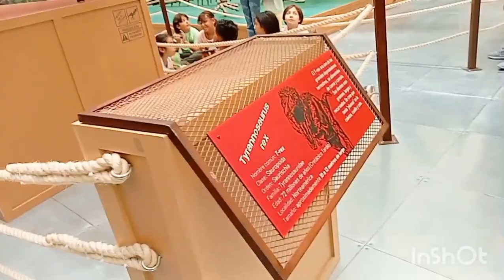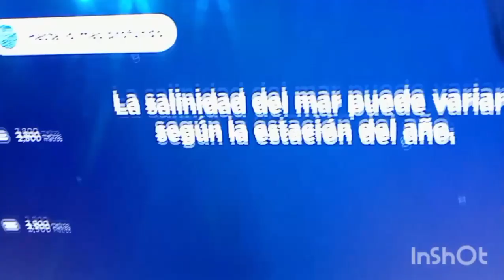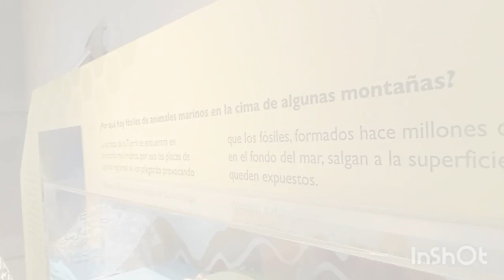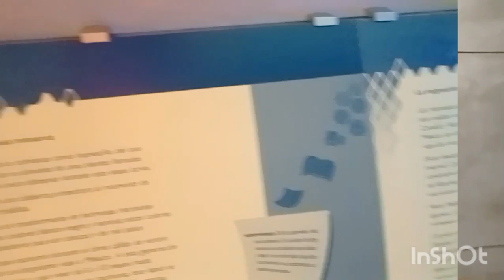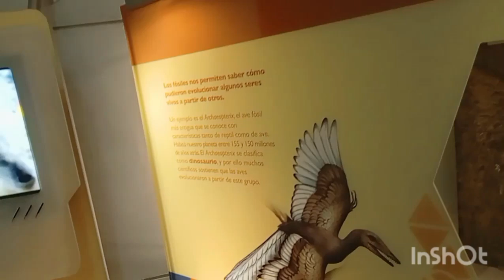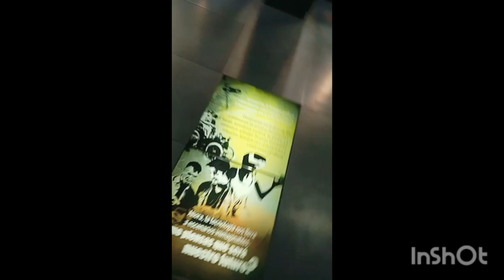Alfredtube visita al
Amiguitos vengan con sus papás al UNIVERSUM Museo de Ciencias. NO LO VAN A CREER. Van a conocer desde FÓSILES DE DINOSAURIOS hasta los CONFINES DEL UNIVERSO. El UNIVERSUM está dentro de CIUDAD UNIVERSITARIA.